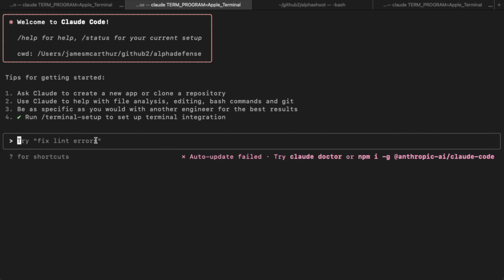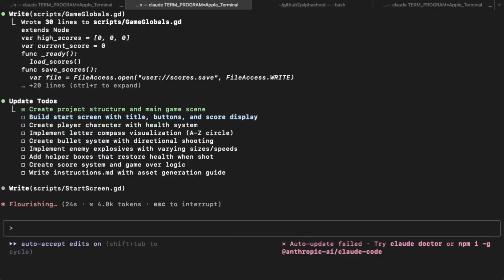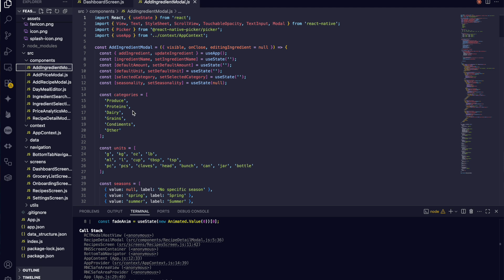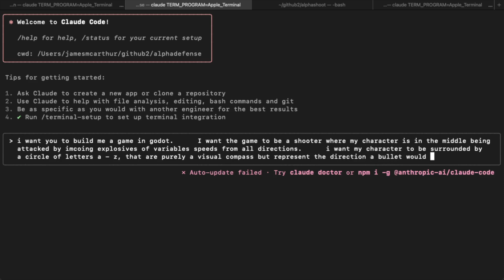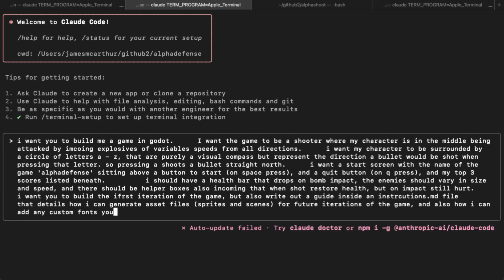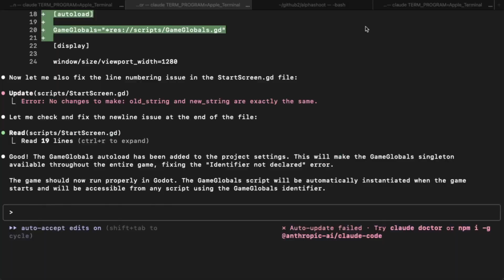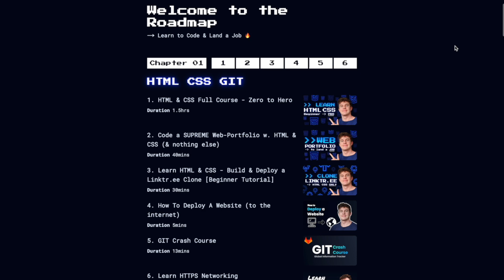the most EXPENSIVE subscription i've ever owned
How good is Claude Code? And is it worth the insane subscription cost? Let's find out!